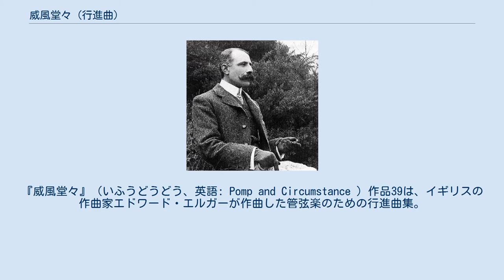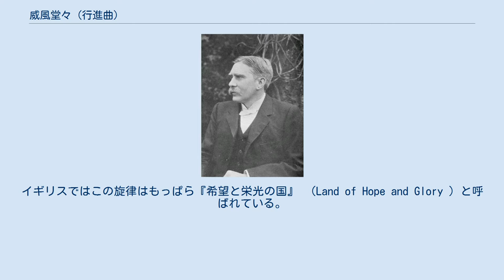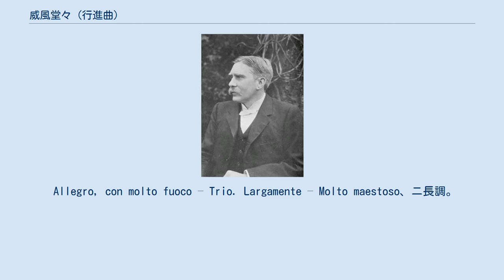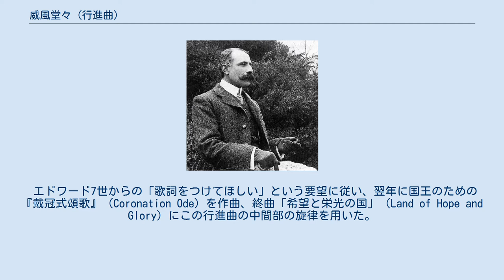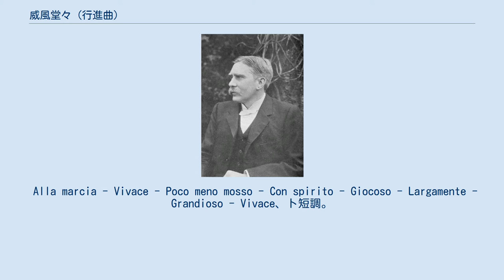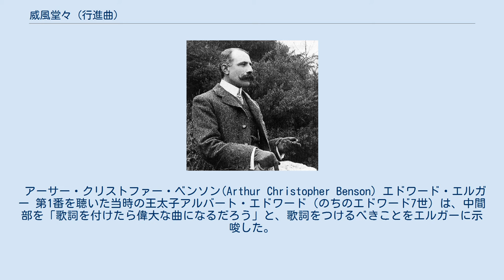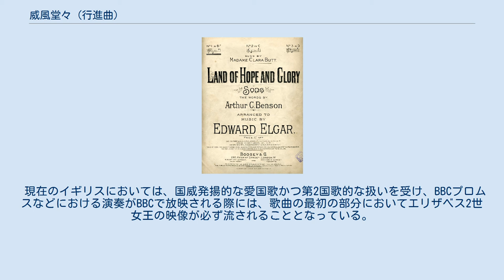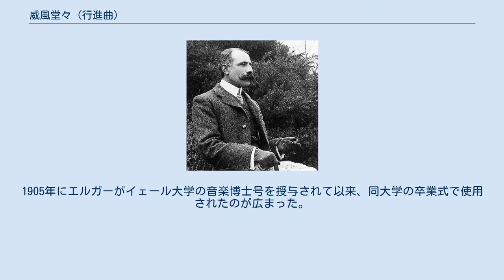威風堂々 (行進曲)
『威風堂々』（いふうどうどう、英語: Pomp and Circumstance ）作品39は、イギリスの作曲家エドワード・エルガーが作曲した管弦楽のための行進曲集。
エルガーが完成させたのは5曲であるが、21世紀初頭に未完の第6番が補筆完成されて新たに加えられた。
 エルガーが生前に作曲、出版した5曲のうち、第1番から第4番は1901年から1907年にかけて作曲され、第5番は晩年の1930年に作曲された。
遺稿から見つかった第6番は未完成であり、アンソニー・ペインによって補筆・完成されたもので知られている。
 原題 "'Pomp and Circumstance" は、シェイクスピアの戯曲『オセロ』第3幕第3場の台詞 から取られている。
pomp とは「壮麗、華麗」、circumstance とは「儀式張った、物々しい」といった意味合いであり、『威風堂々』という題名は名訳ではあるものの相当意訳されている。
なお『沙翁全集』第四巻『オセロ』（戸澤正保, 淺野和三郎訳、大日本図書、明治39年）の該当箇所周辺は「錦の御旗や何やかや、威武堂々の軍装束」との訳が見受けられる。
 日本では、エルガーの楽曲を指して単に『威風堂々』と言う場合、第1番あるいはその中間部の旋律を指すことが多い。
しかし、このタイトルは行進曲集全体に与えられた題名であって、この旋律自体に付けられたものではない。
したがって、第1番の中間部をして『威風堂々』と呼ぶことは誤用に近いものがある。
イギリスではこの旋律はもっぱら『希望と栄光の国』 （Land of Hope and Glory ）と呼ばれている。
BBCプロムスなどで第1番に合唱を付けて演奏されるときも『希望と栄光の国』として扱われる。
 『希望と栄光の国』は「イギリス第2の国歌」、「イギリス愛国歌」と称されるほど愛されている曲である（詳細は後述）。
 Allegro, con molto fuoco – Trio. Largamente – Molto maestoso、ニ長調。
1901年に作曲され、同年の10月19日にリヴァプールにてアルフレッド・ロードウォルドの指揮で初演された。
エルガーの友人でもあったロードウォルドと、リヴァプールの管弦楽団に捧げられた。
全6曲中、最も広く知られた楽曲である。
 初演から3日後の1901年10月22日、ロンドンのクイーンズ・ホール（Queen's Hall）での演奏会では、聴衆が2度にわたるアンコールを求めたことが逸話として伝えられている。
 エドワード7世からの「歌詞をつけてほしい」という要望に従い、翌年に国王のための『戴冠式頌歌』（Coronation Ode）を作曲、終曲「希望と栄光の国」（Land of Hope and Glory）にこの行進曲の中間部の旋律を用いた。
 この曲は三部形式をとり、序奏（イントロ）の部分に独創的な一捻りがあり、主調であるニ長調に対して変ロ長調(?)で開始され、一段落の後、主調（ニ長調）になり、主部のテーマが弦楽器を中心に演奏され、躍動的な第1主題、第2主題が続く。
やがて、テンポがPoco allargando（だんだん遅くしながらだんだん強く）で次第に弛められた後、有名なトリオの旋律が主調の下属調（ト長調）で登場する。
やがて、再現部に入り、主題が回帰し第1主題、第2主題が続いた後、トリオの旋律が再現部では主調のまま（ニ長調）で再現され、曲の最後に主部の第1主題が登場して幕を閉じる。
 Allegro molto、イ短調。
第1番と同じ時期に作曲され、同じコンサートにて初演された。
友人のグランヴィル・バントックに献呈されている。
 Con fuoco – Vivace – Cantabile – Grandioso – Animato、ハ短調。
1905年に作曲され、同年3月8日、ロンドンのクイーンズホールにて、エルガー自身の指揮により初演された。
友人のアイヴァー・アトキンズに献呈されている。
 Allegro marziale – Nobilmente – Grandioso、ト長調。
1907年に作曲され、8月24日、ロンドンのクイーンズホールにて、エルガー自身の指揮により初演された。
ヘレフォード出身の友人G・ロバートソン・シンクレアに献呈されている。
 Vivace、ハ長調。
1930年9月18日、ロンド...